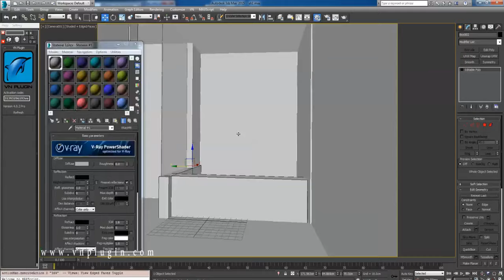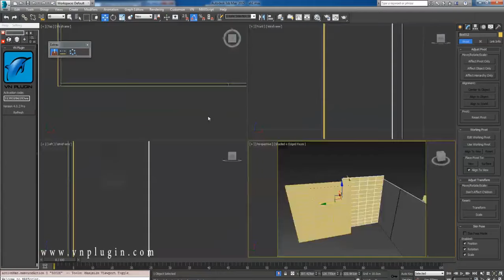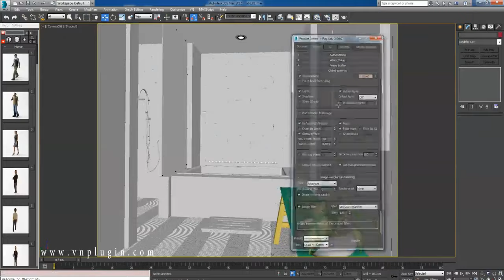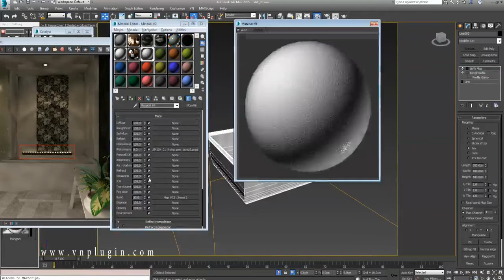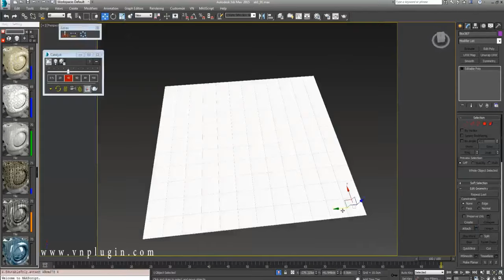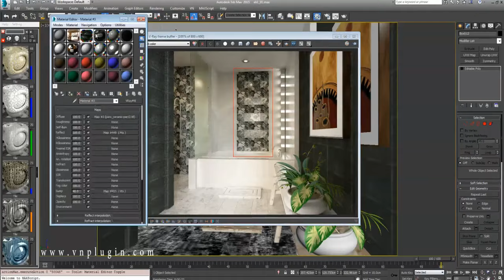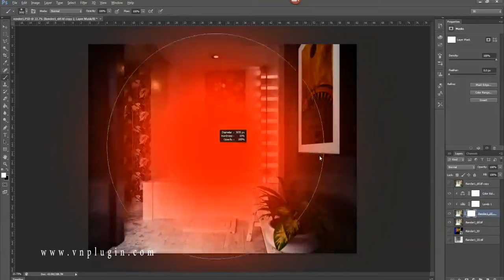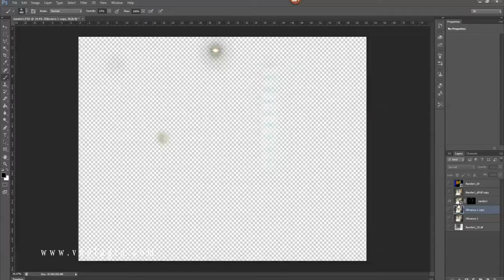Complete Interior Design (3d)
This video show how you can create interior design (camera match), use V-Ray RT, simulate lights and finally edit picture in Photoshop.
Plugins used for creation:
V-Ray + VNPlugin + Catalyst